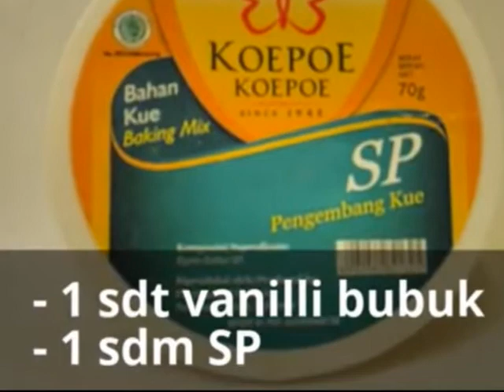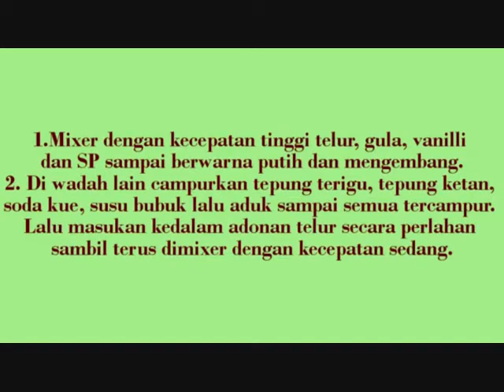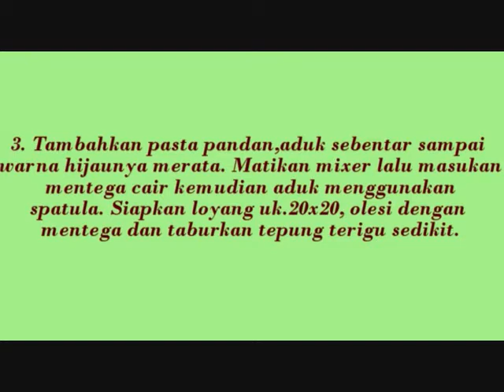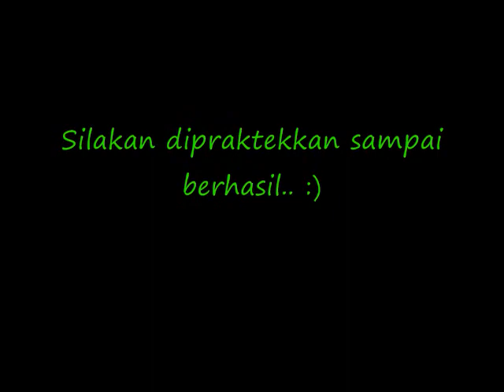Resep Cara Membuat Bolu Ketan Pandan Kukus Super Lembut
Resep Bolu Ketan Pandan Kukus Super Lembut bisa bunda dan sahabat lihat pada video slide berikut. Bolu ketan Pandan Kukus memiliki tekstur yang lembut dan rasanya itu sangat enak. Bolu ketan ini dapat anda jadikan menu baru bagi bunda dan sahabat yang suka dengan kue bolu.